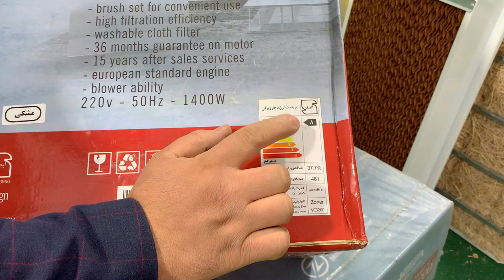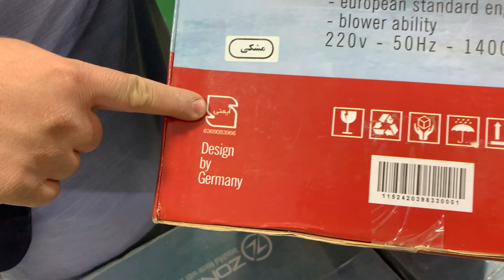Eid BIggest Sale on Vaccum Cleaner | Germany Vaccum Cleaner Wholesale Price |Karkhano Market Peshawr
Today in this video i give Complete Review on Germany Vaccum Cleaner which are very usefull and cheap, We give on wholesale rate in karkhano market peshawar